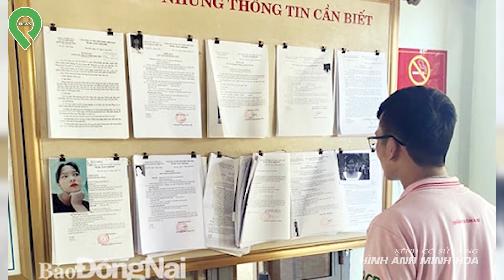Thấy N-ữ Chủ Nhà Quá "M.ơ.n M.ở.n", Thanh Niên L-i-ề-u "N-Ệ-N" Trước Rồi T-r-ộ-m Sau